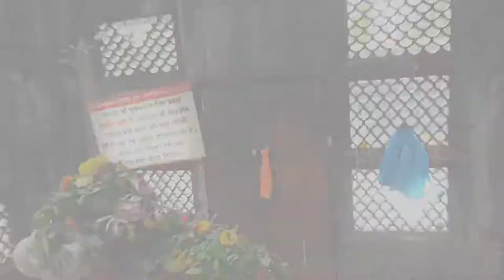TRIMBAKESHWAR TEMPLE NASHIK || त्र्यंबकेश्वर मन्दिर || TRIMBAKESHWAR DARSHAN || PRATIK BANSODE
TRIMBAKESHWAR TEMPLE  NASHIK  त्र्यंबकेश्वर मन्दिर  TRIMBAKESHWAR JYOTIRLINGA  TRIMBAKESHWAR DARSHAN

I really hope you guys enjoyed this video and If you did